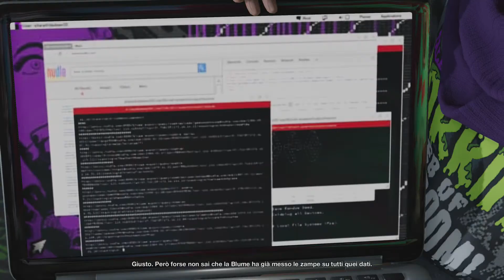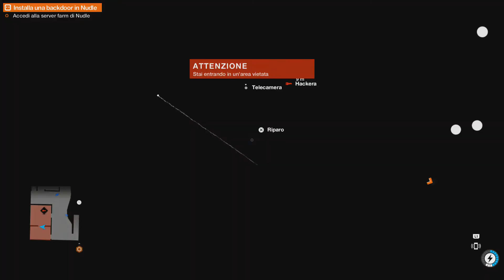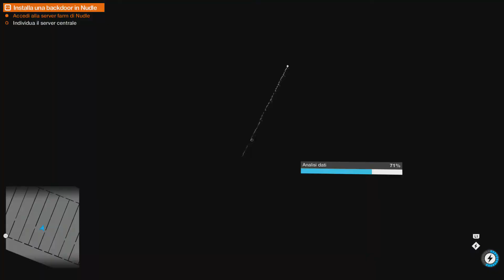Watch Dogs 2 PS4 Storia completa - Punti deboli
Questa serie di video mostra la storia del gioco al livello di difficoltà "Realistico".